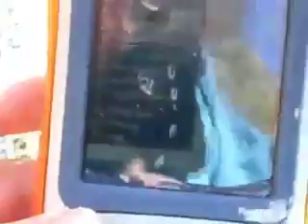Review: Juniper Systems Archer Field PC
Review and drop/underwater test of the ultra-rugged, waterproof Juniper Systems Archer Field PC, a Windows CE-based handheld computer.